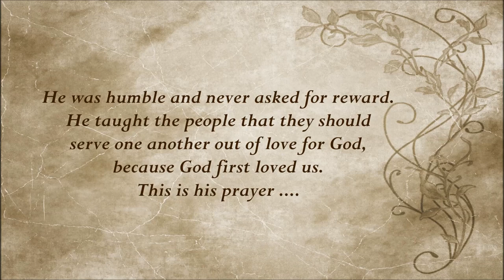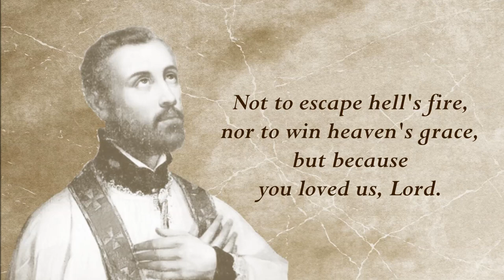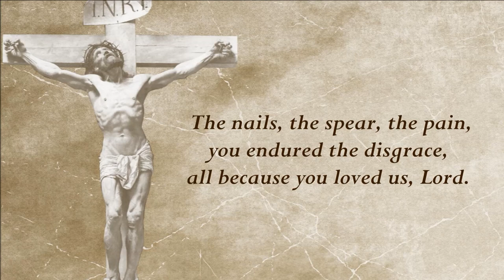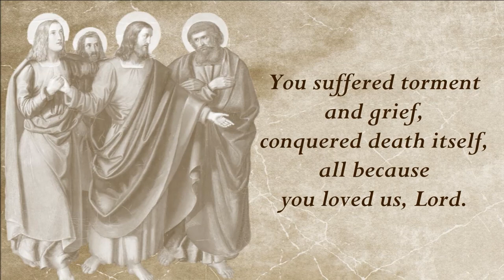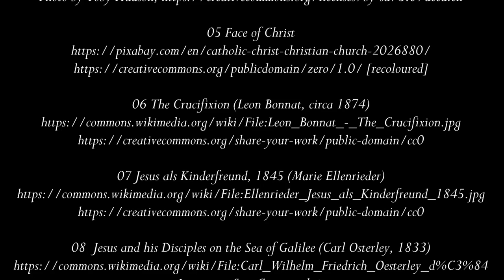“Because You Loved Us, Lord” ~ Prayer of St Francis Xavier (solo ver.) [2019-03-24]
Vocals:  Jonathan Maximilian Wong
Producers:  Jonathan Maximilian Wong & Jiyoung Chung
Music Arranger:  Jiyoung Chung     [Download link below]
[You may use this song for non-commercial, educational or church purposes as long as you include the credits listed above in all printed and digital materials. Thank you.]

LYRICS:

Because You Loved Us, Lord (The Prayer of St Francis Xavier)

Verse 1
With no hope of reward, nor seeking gain,
your praises we will sing.
Not to escape hell’s fire, nor to win heaven’s grace,
but because you loved us, Lord.

Chorus
You are our God, you are our King,
let every heart sing out with joy.
You are the one, we’ve come to love more and more,
all because you loved us, Lord.

Verse 2
For you embraced our souls, in all their sin,
upon the cross of love.
The nails, the spear, the pain, you endured the disgrace,

Verse 3
Not wanting earthly riches, nor seeking fame,
your footsteps we will follow.
You suffered torment and grief, conquered death itself,

ORIGINAL PRAYER OF ST FRANCIS XAVIER:
“My God, I love Thee”
(translated from the Latin by Edward Caswall)

My God, I love Thee; not because
I hope for Heav’n thereby,
Nor yet because who love Thee not
May eternally die.

Thou, O my Jesus, Thou didst me
Upon the cross embrace;
For me didst bear the nails and spear,
And manifold disgrace.

And griefs and torments numberless,
And sweat of agony;
E’en death itself; and all for man
Who was Thine enemy.

Then why, O blessèd Jesus Christ
Should I not love Thee well?
Not for the hope of winning Heaven,
Nor of escaping hell.

Not with the hope of gaining aught,
Nor seeking a reward,
But as Thyself hast lovèd me,
O everlasting Lord!

E’en so I love Thee, and will love,
And in Thy praise will sing,
Solely because Thou art my God,
And my eternal king.